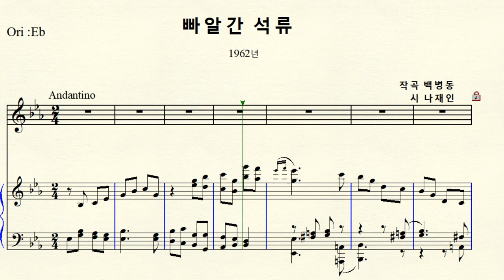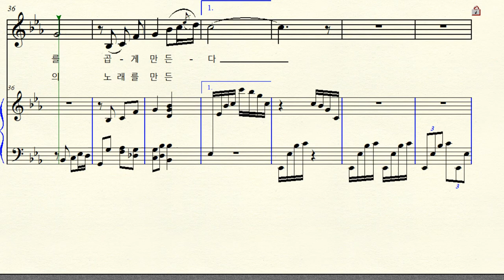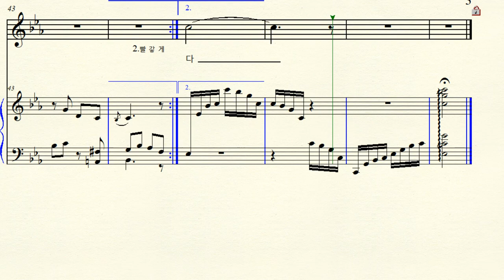MR 1-130 빠알간 석류 (작곡 백병동 시 나재인) Original Eb major 내림마장조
한국가곡 빠알간 석류 1962년  Original Eb major 원조성 내림마장조 악보